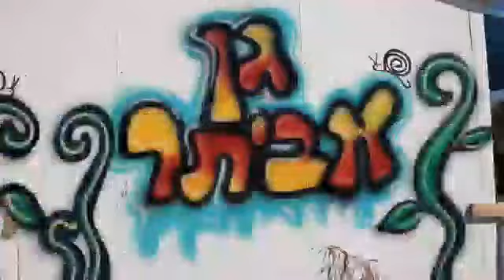Eviatar the heartalnd of Israel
Video from Nati Rom